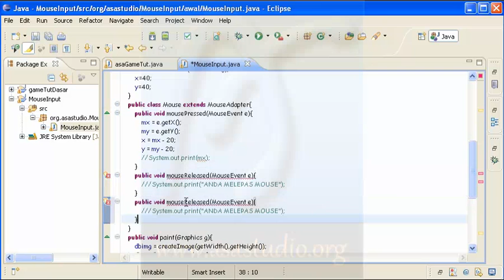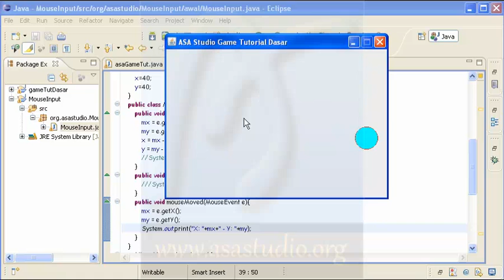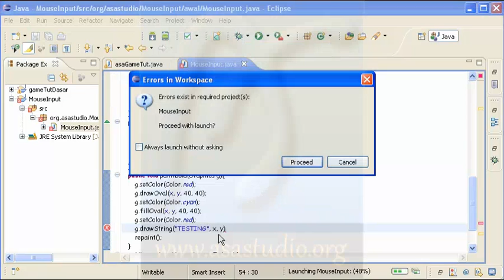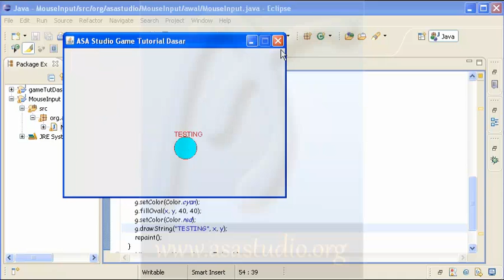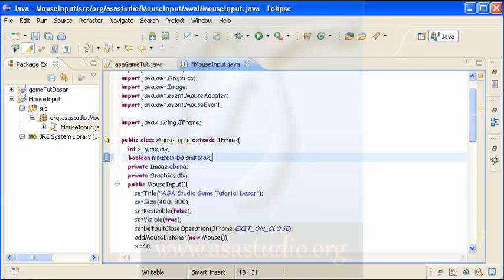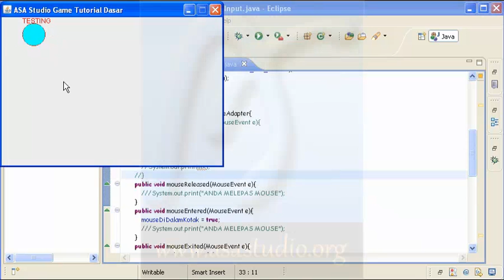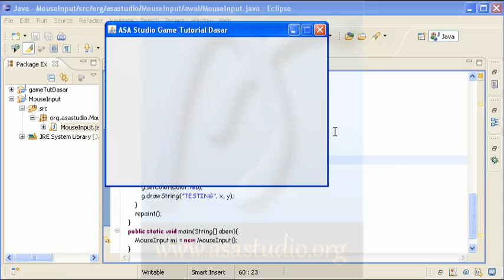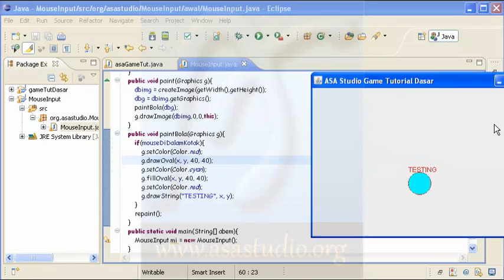Java Game Tutorial Dasar [09] Pembahasan Mouse Input [Bagian 4]